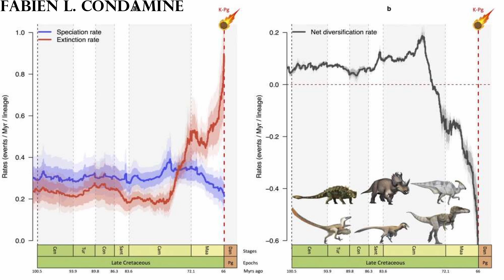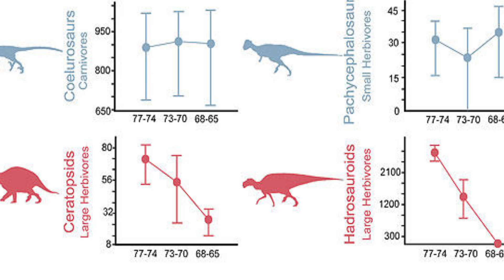Were Dinosaurs Dying Or Thriving Before Their Extinction?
For years, paleontologist and onlookers were only concerned about the day the dinosaurs died, which was brought upon them by a giant asteroid. And no one was asking about how they were doing right before the collision, that is until recently, when new research suggested that dinosaurs may have actually already been going extinct. This spawned an entire new debate, which has now lead to two schools of thought, both with their own supporting evidence, which raises the question: who is right?

Thumbnail: Liscianigiochi